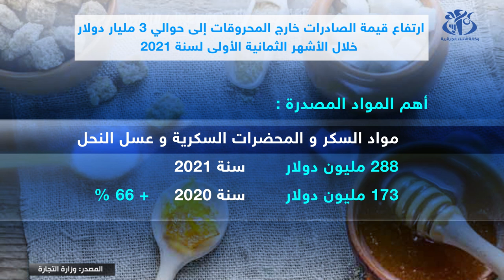ارتفاع قيمة الصادرات خارج المحروقات إلى حوالي 3 مليار دولار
الجزائر(وأج)- ارتفعت قيمة الصادرات الجزائرية خارج المحروقات خلال للثمانية أشهر الأولى من سنة 2021 بنسبة 118 بالمائة لتصل إلى ما يقارب 3 مليار دولار مقارنة بنفس الفترة من السنة الماضية، حسبما افادت به حصيلة لوزارة التجارة.